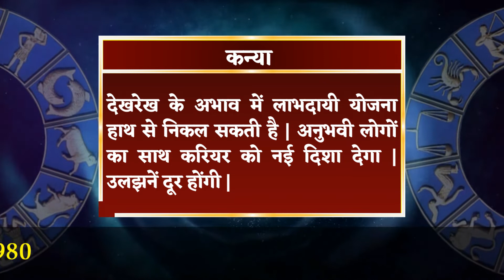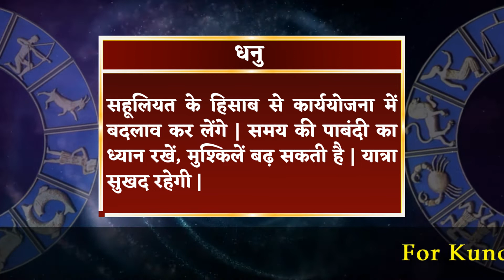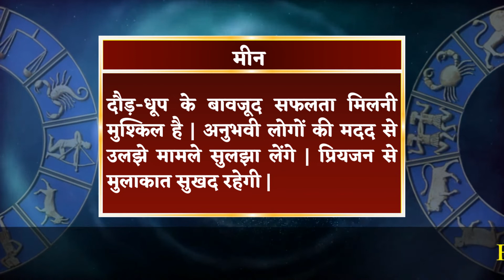आज का राशिफल 7 दिसम्बर 2022 | Aaj Ka Rashifal 7 December 2022.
मेष राशि :- धार्मिक आयोजनों में शामिल होकर खुशी होगी | परिवार की खुशी के लिए कोई भी समझौता करने को तैयार रहेंगे | अटका धन वसूल कर लेंगे |

वृषभ राशि :- जिद में आकर गलत फैसला ले बैठेंगे | कार्यस्थल की व्यवस्थाओं में सुधार से राहत मिलेगी | विरोधी प्रबल होंगे | पुराना विवाद सुलझेगा |

मिथुन राशि :- कार्यस्थल की व्यवस्था में सुधार होगा | राजकीय मामलों में आपका पक्ष मजबूत होगा | रूचि का काम मिलने से आप उत्साहित रहेंगे |

कर्क राशि :- संपर्क का लाभ मिलेगा | आपका सहज व्यवहार लोगों को आपके करीब ला सकता है | धार्मिक खर्च की संभावना बनेगी | आस्था बढ़ेगी |

सिंह राशि :- निजी काम को प्राथमिकता से पूरा कर लेंगे | समय के साथ कार्ययोजना में बदलाव कर सकते हैं | राजकीय मामले पक्ष में हल होंगे | धैर्य रखें |

कन्या राशि :- देखरेख के अभाव में लाभदायी योजना हाथ से निकल सकती है | अनुभवी लोगों का साथ करियर को नई दिशा देगा | उलझनें दूर होंगी |

तुला राशि :- आय-व्यय में तालमेल बनाकर चलें | छोटे-छोटे झगड़े तनाव का कारण बन सकते हैं | बातचीत में नरमी बरतें | रोजगार के नए अवसर मिलेंगे |

वृश्चिक राशि :- मनचाहा काम मिलने से मन प्रसन्न रहेगा | सामूहिक कार्यों में सबकी पहल से बड़ी समस्या हल हो सकती है | वैचारिक मतभेद दूर होंगे |

धनु राशि :- सहूलियत के हिसाब से कार्ययोजना में बदलाव कर लेंगे | समय की पाबंदी का ध्यान रखें, मुश्किलें बढ़ सकती है | यात्रा सुखद रहेगी |

मकर राशि :- भावुकता में गलत फैसले ले बैठेंगे | कार्यस्थल की समस्याएं आपसी बातचीत से सुलझ सकती है | दौड़-धूप करके निजी काम करवा लेंगे |

कुंभ राशि :- प्रॉपर्टी संबंधी विवाद सुलझेगा | सहकर्मी जानबूझकर भ्रमित करने की कोशिश करेंगे | तकनीकी कार्यों से जुड़े लोगों को सफलता मिलेगी |

मीन राशि :- दौड़-धूप के बावजूद सफलता मिलनी मुश्किल है | अनुभवी लोगों की मदद से उलझे मामले सुलझा लेंगे | प्रियजन से मुलाकात सुखद रहेगी |

daily horoscope
dainik rashifal
horoscope
bhavishyawani
bhawishyafal
daily rashifal
zodiac signs
kundali matching

mesh
vrishabh
mithun
kark
singh
kanya
tula
vrishachik
dhanu
maker
kumbh
meen

aries
taurus
gemini
cancer
leo
virgo
libra
scorpio
sagittarius
capricorn
aquarius
pisce